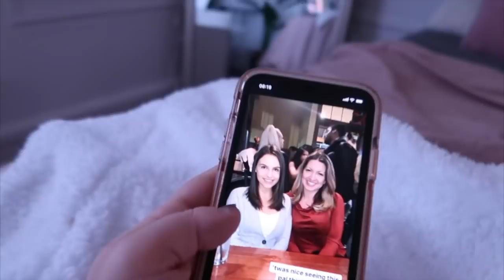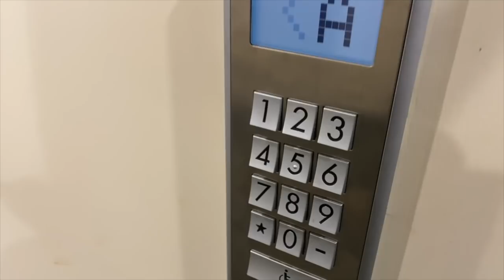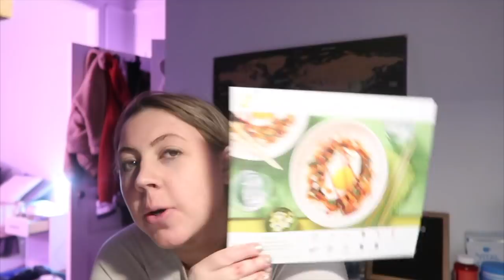Spontaneous Christmas Lights in the city & Cooking chat! Vlogmas 17, 2019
strawberryelectric48

FAQ:
How tall am I?
5' 3"

Kristee